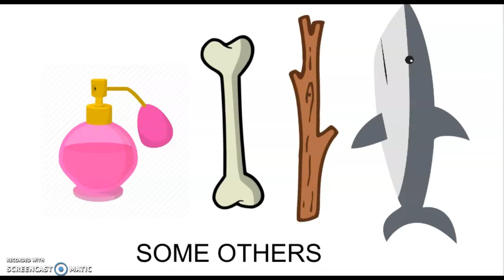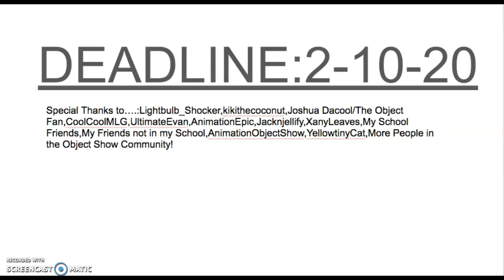Object Nexus 1:I Got Everything I Need!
Voting Ends:2-4-20
Where to Recommend A Character:In the Comments!
How to Vote:[VOTING HAS ENDED]
Hope you Enjoyed the Episode!